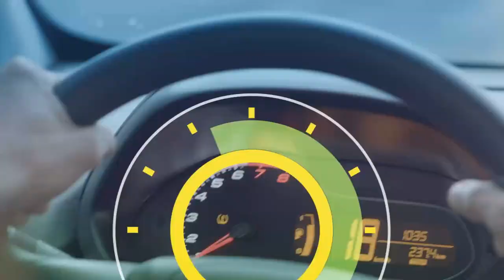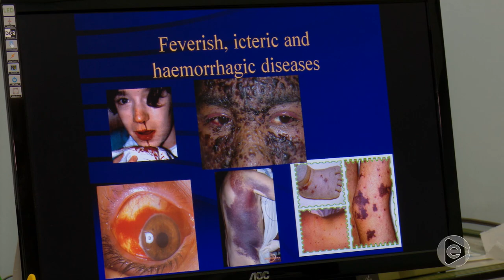6 Horas Notícias – 05 03 2019 01º Bloco